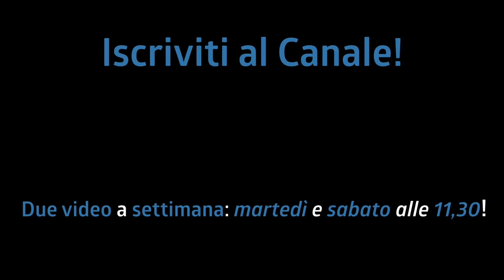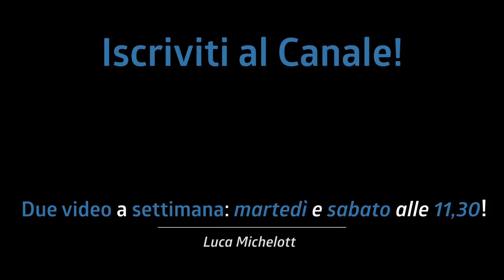NON so USARE il DOPPIO PEDALE...però...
Non sono mai stato troppo bravo con il doppio pedale ma oggi voglio darvi alcuni importanti  consigli per il piede sinistro!

♬ My gear:
Kits: